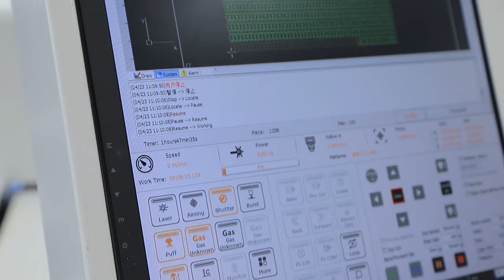Leapion LF-6020H 6KW MAX fiber laser cutting machine